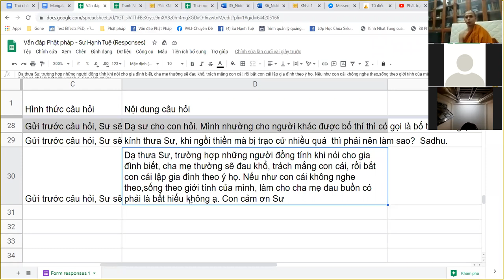Kiêng cữ, xa lánh điều ác, chế ngự trong việc uống các chất say, không sao lãng trong các thiện pháp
Lớp kinh 38 pháp Hạnh Phúc Maṅgalasutta